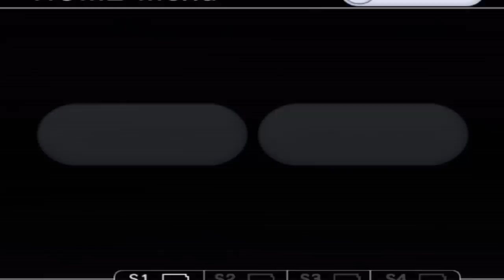Let's Play Sonic Colours - Part 9 - Der Schwebewisp [GER]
Sonic Colours - Part 9/ 23